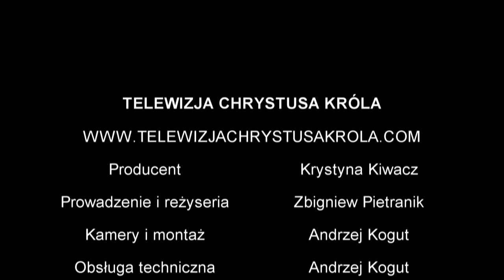Marcin Dybowski - Jaką Polskę tworzymy?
Czy my, Polacy, powoli odchodzimy od Boga?
Czy w Polsce przebiega niedostrzegana rewolucja?
Czy ciężko będzie wybrać swojego kandydata w nadchodzących wyborach?
Zapraszamy na wywiad z panem Marcinem Dybowskim.

Marcin Dybowski, absolwent Katolickiego Uniwersytetu Lubelskiego, kierunek historia. Działacz antykomunistycznego podziemia niepodległościowego od 1977 r. Właściciel, wydawca oraz założyciel Fundacji Pomocy pod nazwą Antyk. Inicjator i współzałożyciel Ruchu Kontroli Wyborów. Prezes Fundacji ABC - Adriatyk, Bałtyk, Morze Czarne opowiadający się za utworzeniem Międzymorza. Wyróżniony odznaką Zasłużony Działacz Kultury (2000).